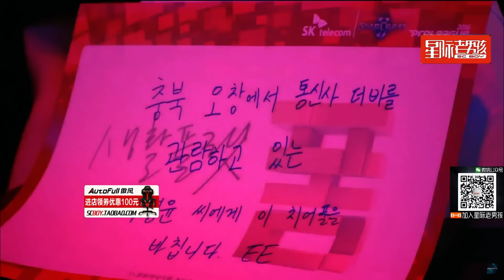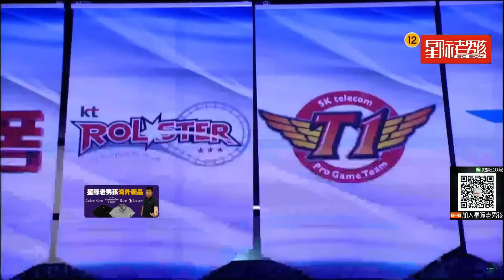8月21日SPL2016季后赛04-Trust[P] VS Impact[Z]